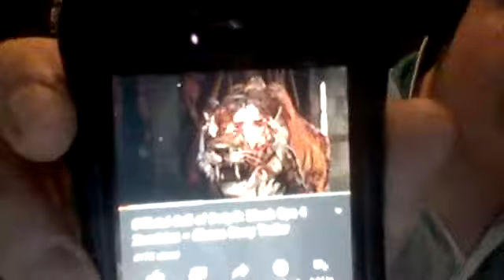REACTION TO THE BO4 NEW ZOMBIE GAMEPLAY TRAILER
I SUGEST WATCHING THE VID ON CALL OF DUTY CHANNEL PLEASE MY VERSION WAS BAD QUALITY